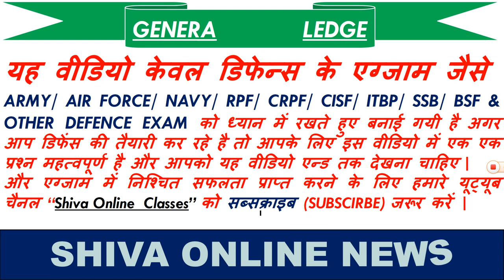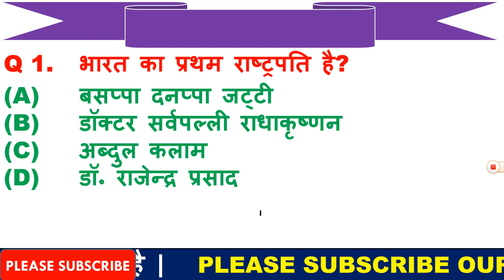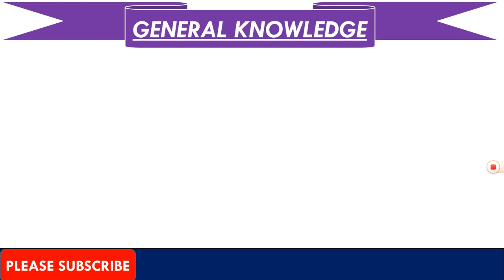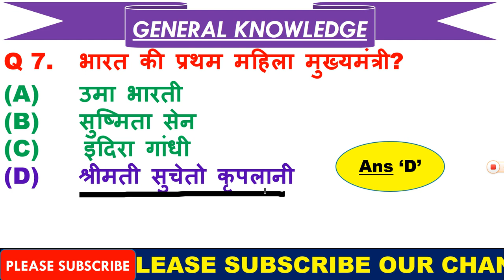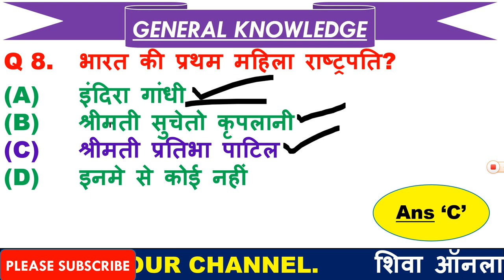Most Imp GK Questions for Army | Imp General Knowledge for CRPF | GK for Defence in Hindi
1  हेलो दोस्तों आज की इस वीडियो में हम बात करने बाले है, टॉप 10 GK के प्रश्न के बारे में जो प्रश्न आपके आने बाले एग्जाम के लिए बहुत इम्पोर्टेन्ट है |

3. Link for download Detailed PDF

5. THANX  FOR  WATCHING.

6.

7.  Join our facebook page =  Shiva Online Classes

Page navigation
50 basic questions on indian army
50 basic questions asked in ssb interview
ssb interview questions with answers pdf download
23 most shocking questions asked in ssb
50 basic questions asked in ssb interview
50 gk questions and answers in hindi